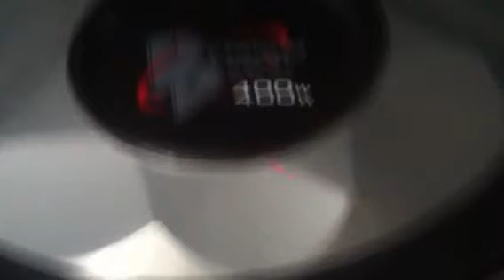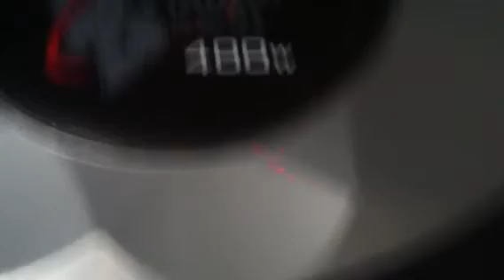Remastered speakers 2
Dual speakers.